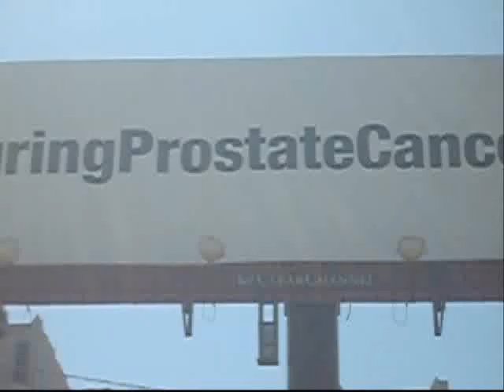my trip to atlanta